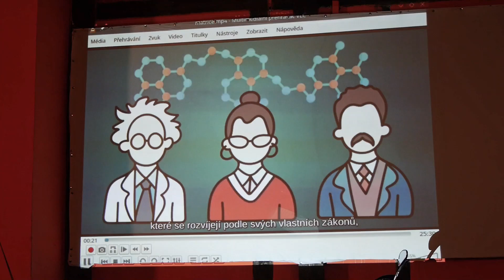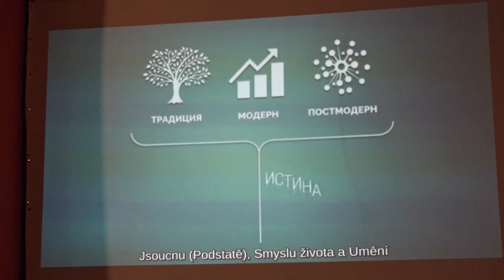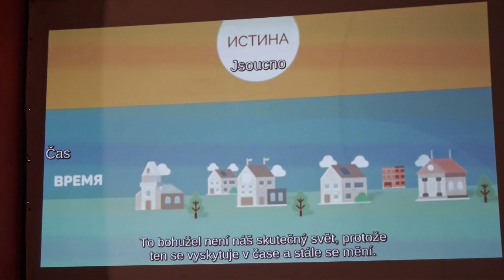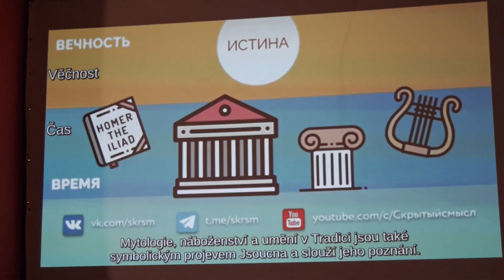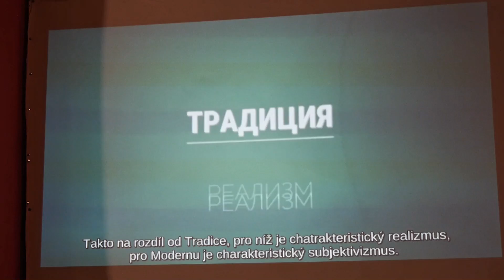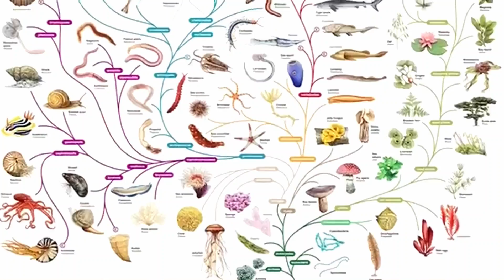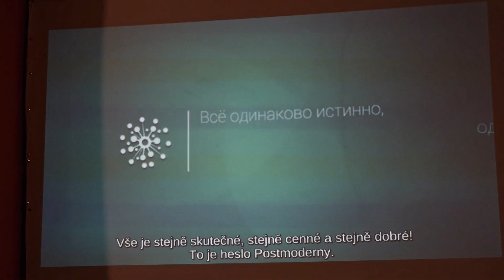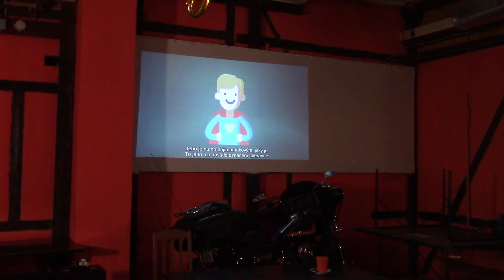Jiří Šifrín Rusko ve 20. století 3. díl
Jiří Šifrín, autor knihy Bůh Synergie představuje svůj pohled na dějiny Ruska v posledních pár stoletích. Svůj pohled opírá o studium prvotních zdrojů z Ruska.